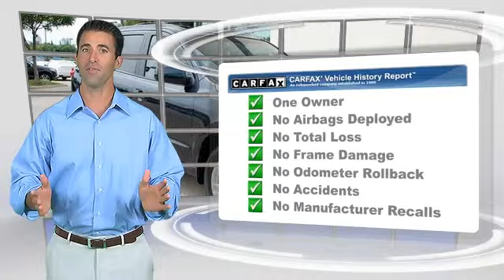Audi Dallas, Dallas TX 75209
Audi Dallas

[DFIN:2:2737286:I:8F4E0EB3:e1e8910239c0ec7e4791e723a8b4676f]